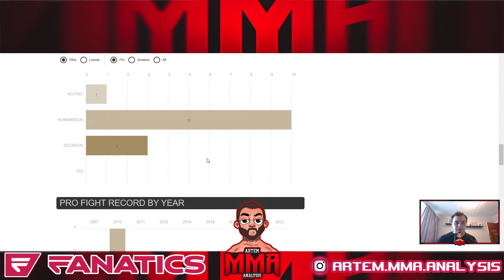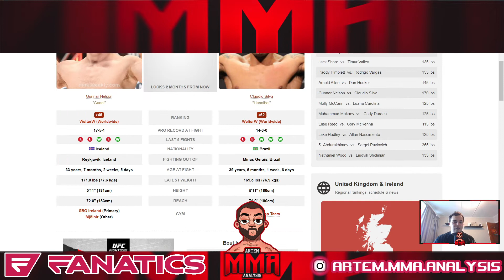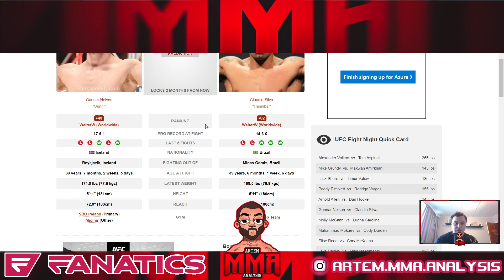Gunnar Nelson's Long Awaited Return! Gunnar Nelson vs. Claudio Silva Preview & Prediction